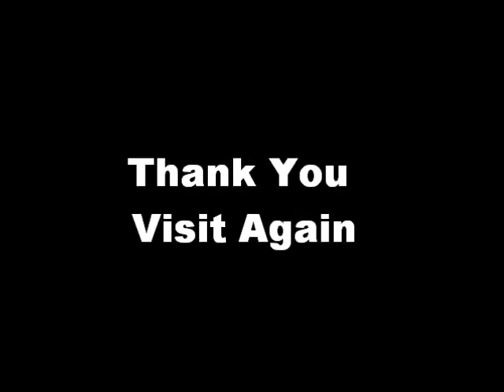Best And Low Budget Hotel In Udaipur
Hotel Krishna Lila Regency is a reputed name in the best and budget hotel in Udaipur. Based at a central location in Udaipur, it has become the first choice of regular travelers coming to the Udaipur.